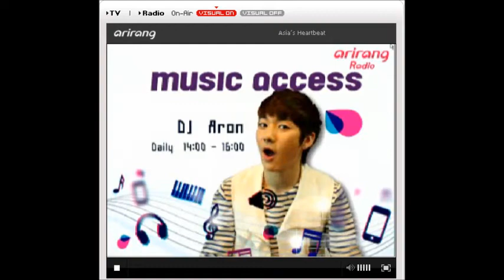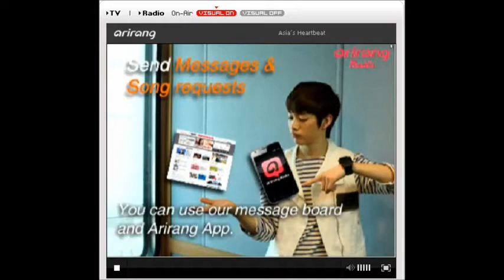(Video) 140609 DJ Aron Music Access (Hour 2, Animal Kingdom)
(Video) 140609 DJ Aron Music Access (Hour 2)
* With NU'EST Baekho and Skarf Tasha, Animal Kingdom! During the messages near the end they paused the cam so I switched it over to the MA logo